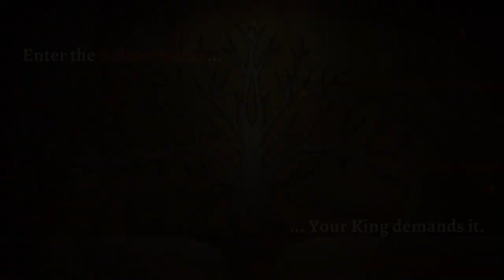Strimmer reads quest text, gains knowledge - B-Plays Rogue Legacy 2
Rogue Legacy 2 is what you'd get if you mashed Rogue Legacy and a sequel together. Every time you die, your children will succeed you, and each child is unique. Your daughter might be a Colourblind Archer, and your son could be a Pacifistic Chef. Either way, one of them is getting conscripted.